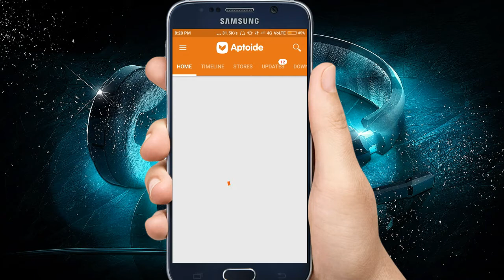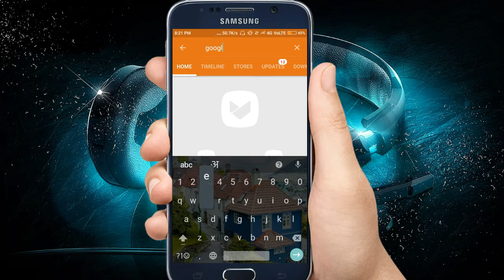how to download google camera correct version | on android | in hindi | easy & simple steps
hi dosto aaj mai aapko batunga ki aap apna android phone nai google camera ko kaisa install kar saktai hai wo v simple or easy steps mai so aap ye video last tak dekhtai rahia or video pasand aay to like or share karna na bhula

-~-~~-~~~-~~-~- Flipkart App Install